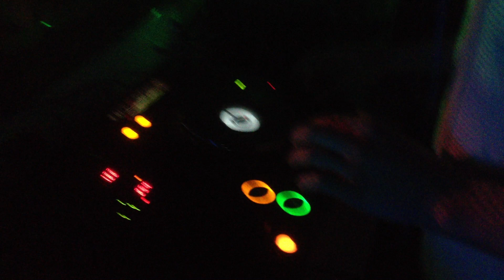Hermanos @ Gangster's Paradise / クラブ kurabu (MD) / 19.04.13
I want yo' body, everybody wants yo' body, so let's Jack !